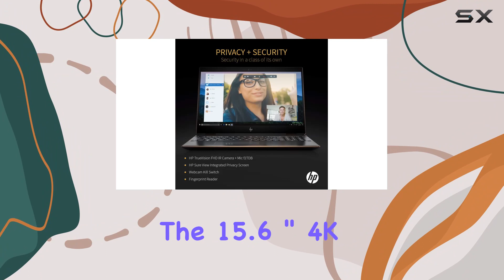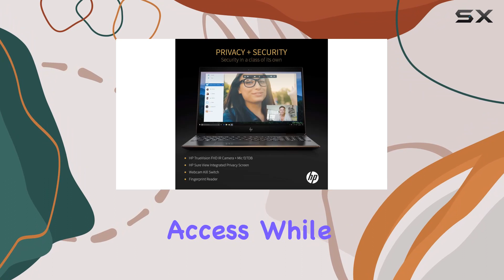HP Spectre x360 10th Gen Gemcut 15T - Unveiling the Best in Performance and Design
0:00 Intro
0:06 Review

Things that we mentioned in this video:
HP Spectre x360, 10th : B08194MSMD